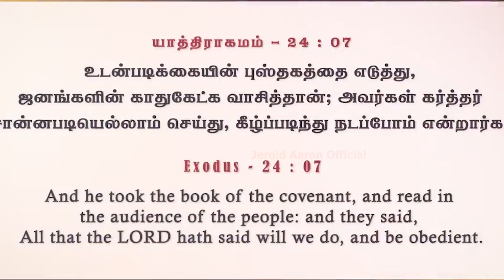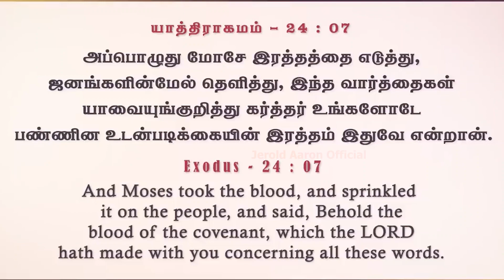கர்த்தரிடத்தில் திரும்புங்கள் | Tamil Christian Message 2023 | Pr. Johnsam Joyson